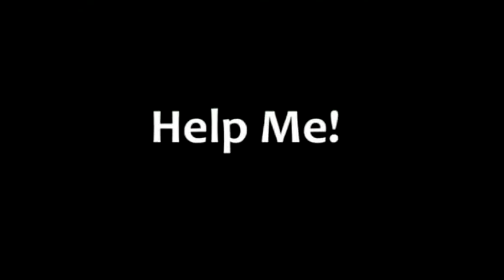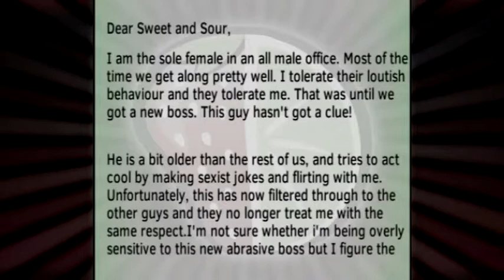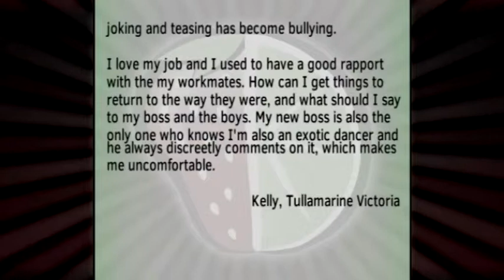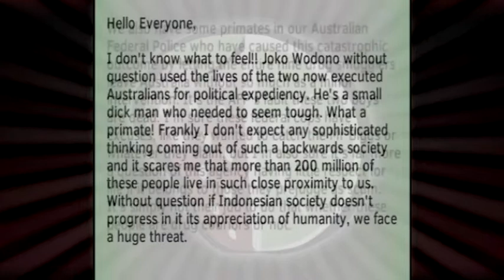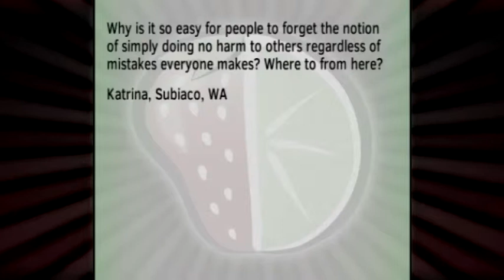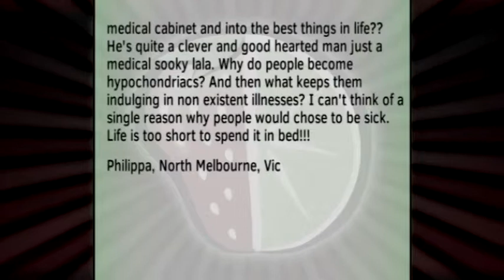Sweet and Sour 2015 - Episode 10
It’s time for Sweet and Sour! We’re back for another season (our 17th!) of Sweet and Sour. On episode 10, John Gangell fills in for Gary Mitchell and is joined by Clinton White, Stacey Snooks, Alexandra Spargo and Steve Walters. Together, they will discuss When does joking and teasing in the workplace become bullying? Plus why is it easy for people to forget the idea of simply doing no harm to others regardless of the mistakes people make? And a lady whose boyfriend is a sooky La- la! How can she make him realise life is too short?